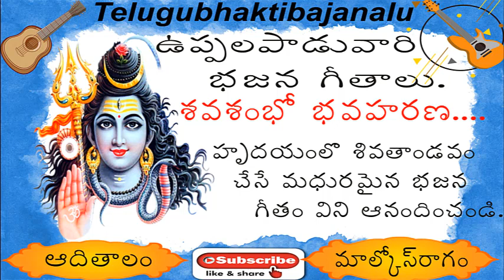శివశంభో భవహరణ...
shiva shambo bhavaharana
kurnool vaari bhajana songs (2010) || telugubajanalu || bakti telugusongs || bajanalu telugu